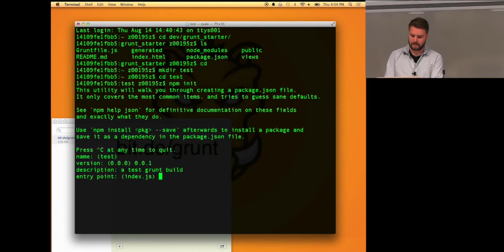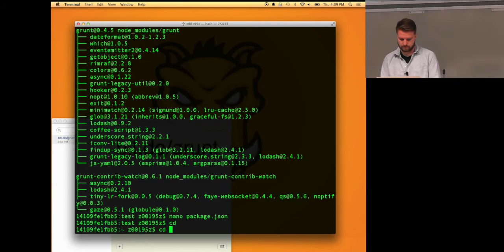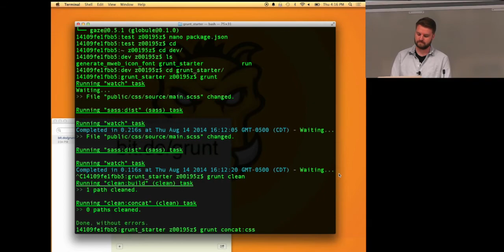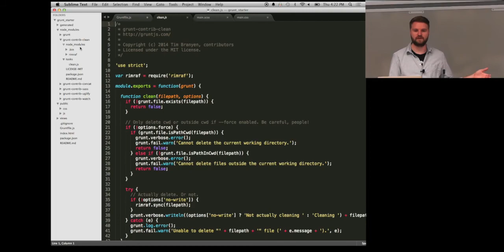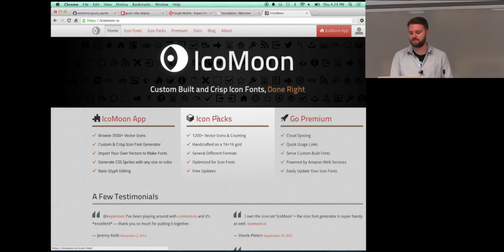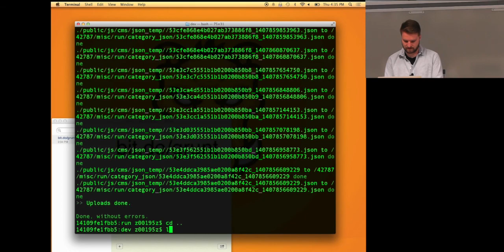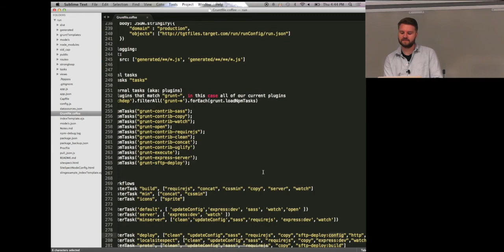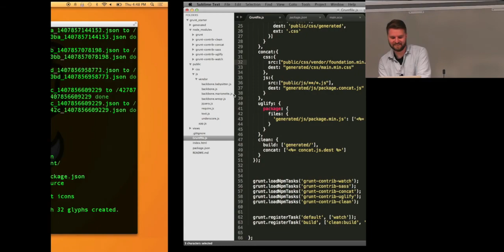Running JavaScript Tasks with Grunt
Running JavaScript Tasks with Grunt presented by Joshua Jenson at Midwest JS 2014